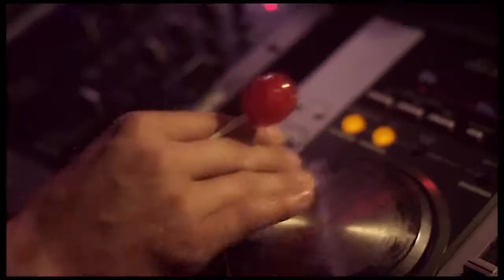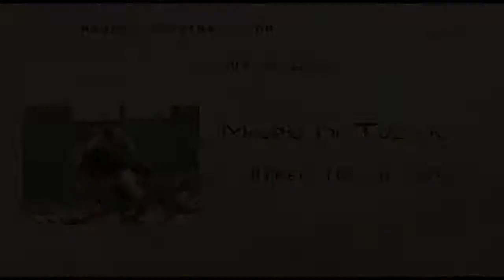Reel Arte 3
Reel de Director de Arte - Publicidad
Mauro di Tullio